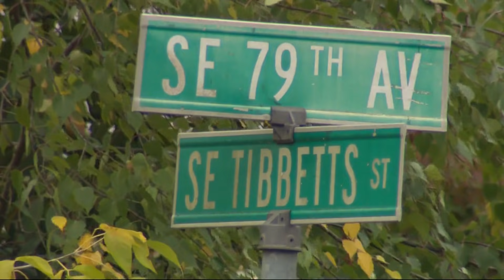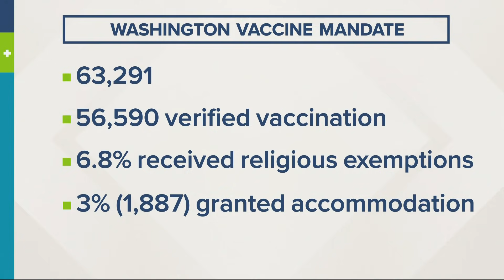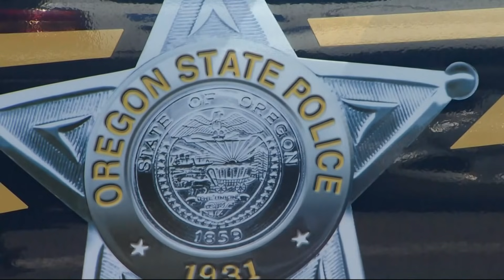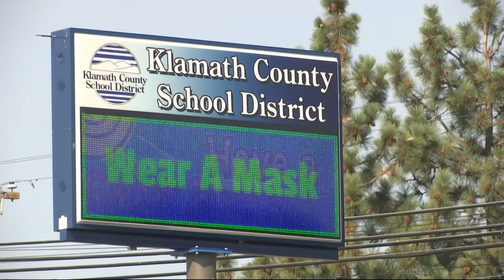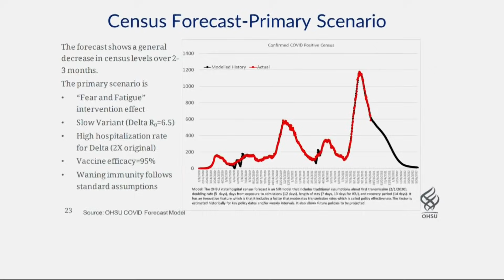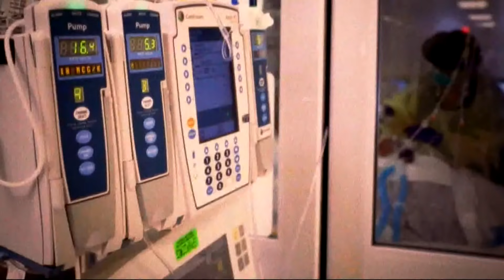Top Stories: 5pm 10-20-21